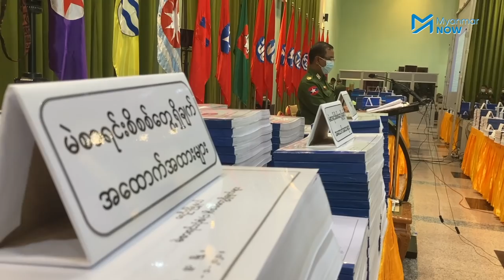အာဏာသိမ်းတော့မယောင် ခြိမ်းခြောက်မှုများအပေါ် ကိုမင်းကိုနိုင် ဘာပြောလဲ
၂၀၂၀  ရွေးကောက်ပွဲရလဒ်ဖြင့် ပေါ်ထွန်းလာမည့် လွှတ်တော်များခေါ်ယူခြင်း၊ အစိုးရအဖွဲ့ဖွဲ့စည်းခြင်း၊ လူထုကမဲပေးရွေးချယ်ခဲ့သည့် တရားဝင်အစိုးရအဖြစ် လုပ်ငန်းတာဝန်များထမ်းဆောင်ခြင်းစသည့် လုပ်ငန်း သုံးခုကို မျက်ခြေမပြတ်ဘဲ ပေါ်ပေါက်နေသော ခြိမ်းခြောက်မှုများကို စုပေါင်းခုခံကြရန် ပြည်သူများကို ၈၈ မျိုးဆက်ကျောင်းသားခေါင်းဆောင် ကိုမင်းကိုနိုင်က တိုက်တွန်းလိုက်သည်။

 “အာဏာမသိမ်းဟုမမှတ်ယူနိုင်”၊ “အခြေခံဥပဒေကိုဖျက်၍ရသည်”ဟု တပ်မတော်ကထုတ်ပြောလာချိန်တွင် ခြိမ်းခြောက်ခံရခြင်းမှာ အထူးအဆန်းမဟုတ်သော်လည်း အနုတ်လက္ခဏာမှပြန်စရမည့် အဖြစ်မျိုးကို ခုခံနိုင်ရန် ရွေးကောက်ပွဲရလဒ်ဖြင့်ဖော်ဆောင်ရမည့်လုပ်ငန်းစဉ်များကို ပြီးပြတ်အောင်မြင်အောင် လုပ်ရမည်ဟု ကိုမင်းကိုနိုင်က ပြောသည်။